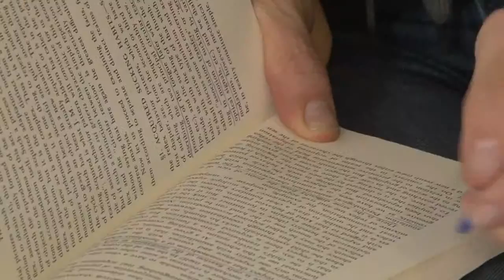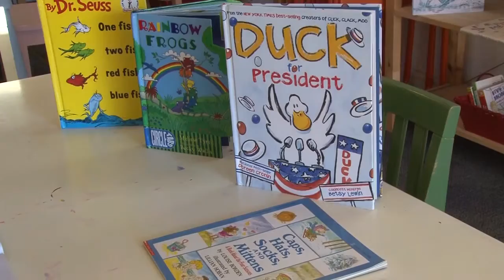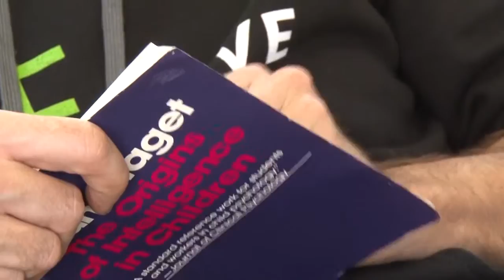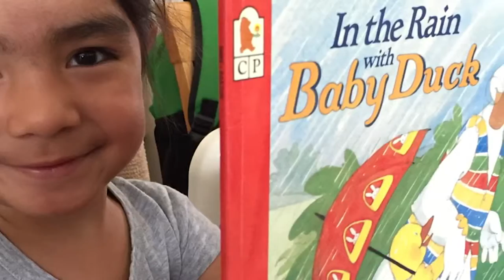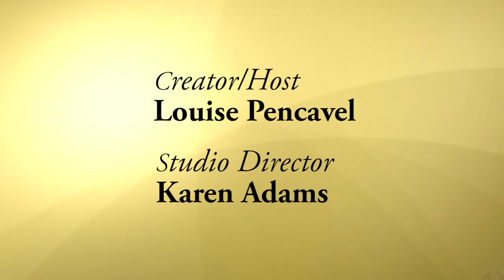Paul Thiebaut III honored with Local Hero Award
Paul Thiebaut III is selected as a 2018 local hero by the Mid-Peninsula Media Center.